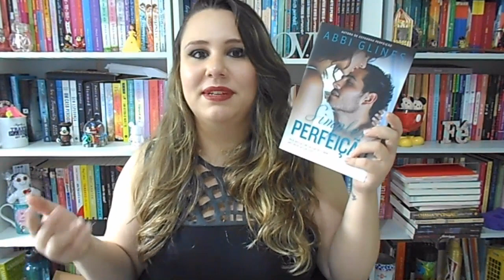NSFW | Book Tag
Meu Primeiro Conto

Caixa Postal:
Izabela Lopes
Caixa Postal 27
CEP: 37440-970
Caxambu - MG